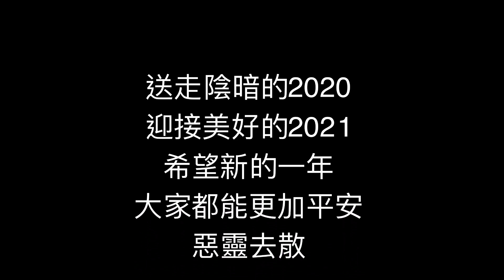2020新竹縣跨年 盧廣仲跨年組曲 刻在我心底的名字 魚仔 一百種生活 幾分之幾 明年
揮別2020
迎接2021
就用盧廣仲的組曲
陪大家一起渡過

0:00 刻在我心底的名字
2:18 魚仔
3:41 ㄧ百種生活
4:46 幾分之幾
5:50 明年
7:19 跨年煙火